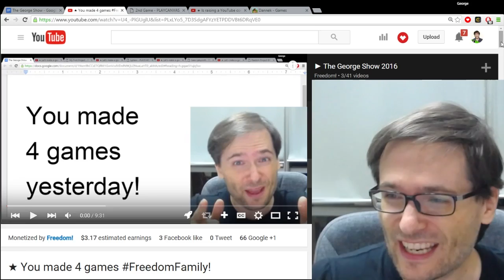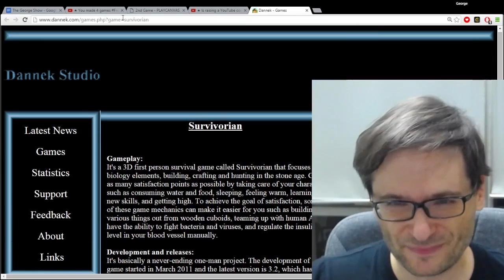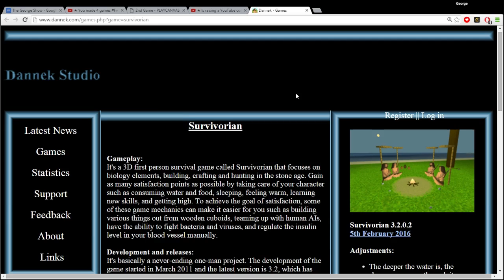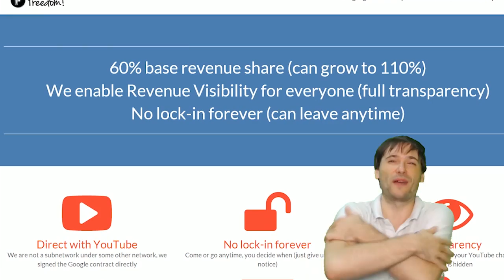★ Creativity - How are you creative?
What makes you special, how do you stand out as a content creator?

▼ Links

▼ Heartbeat

▼ Freedom!

▼ Music